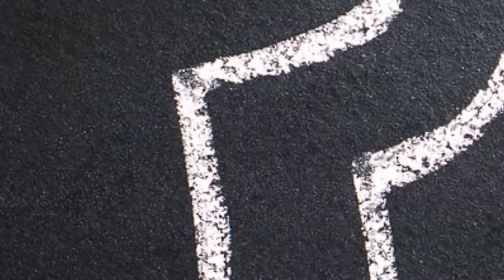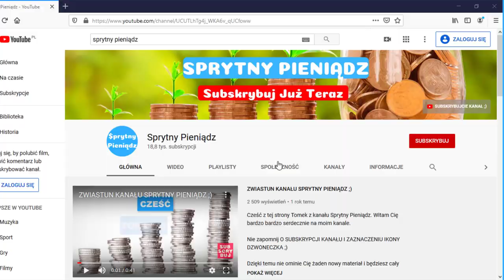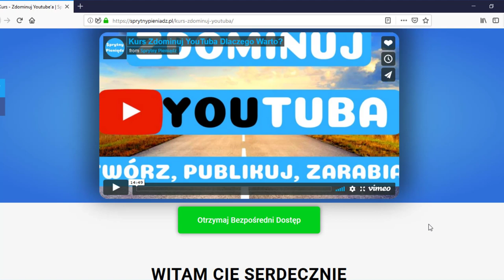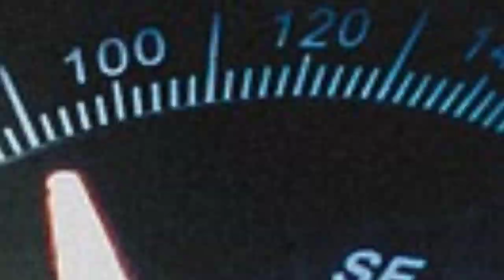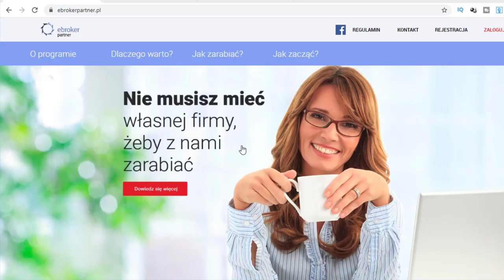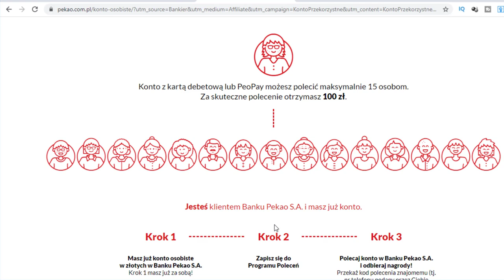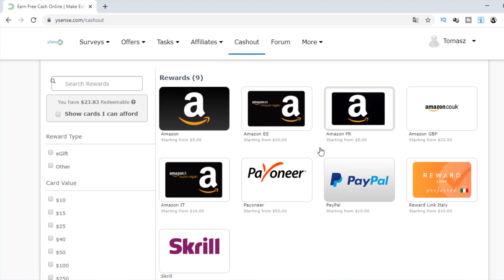Jak Zarobić 1700 Złotych przez Internet Szybko (Mega Prosty Sposób)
🕒 Sprzedaż trwa jedynie DO TEGO PIĄTKU!
Po tym czasie zamykam możliwość nabycia WSZYSTKICH moich produktów do odwołania!

ZWYCIĘZCĄ KONKURSU ZOSTAJE WIDZ O NICKU:
Zapomniany Play Games

GRATULUJĘ! i zapraszam do kontaktu w celu odebrania nagrody